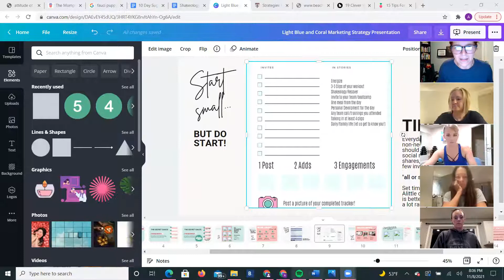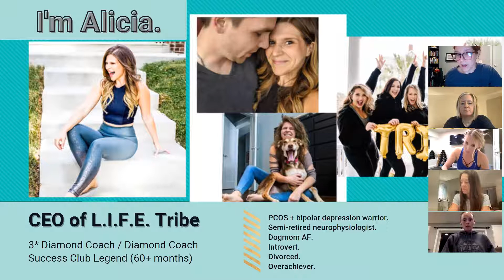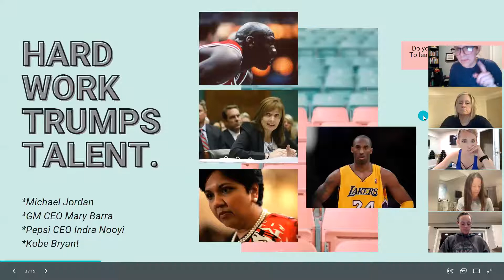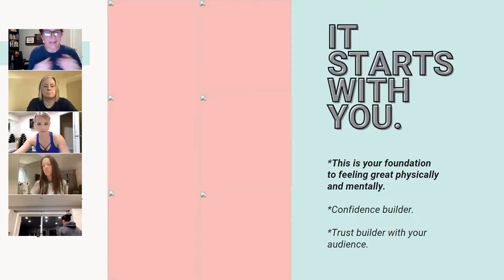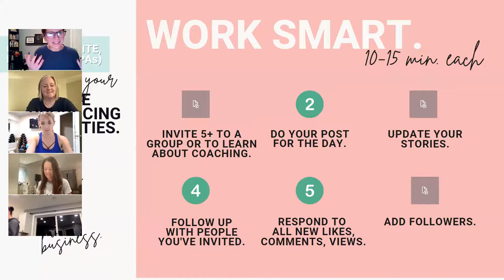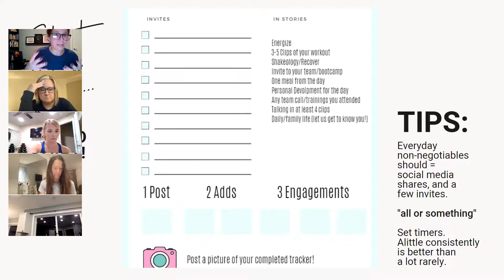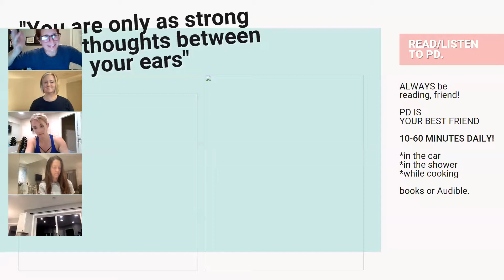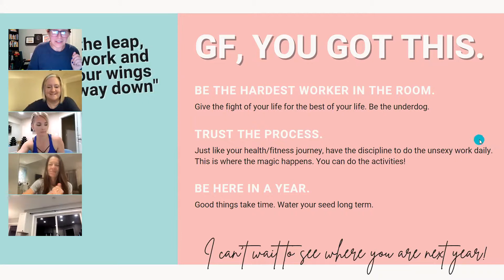Back to Basics Coach Call: The Vitals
This is a call for new L.I.F.E. Tribe coaches!